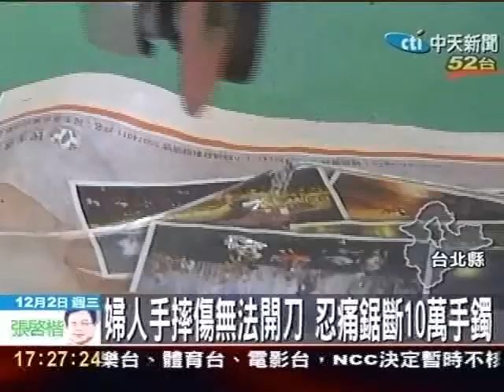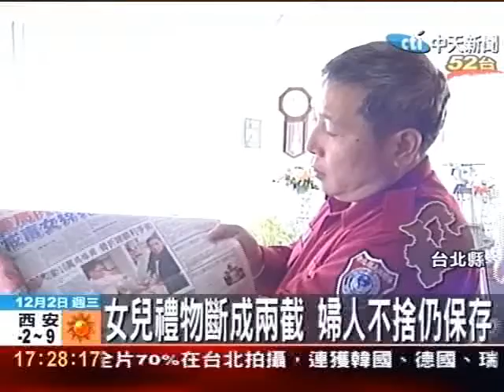婦人摔傷無法開刀 忍痛鋸斷10萬手鐲